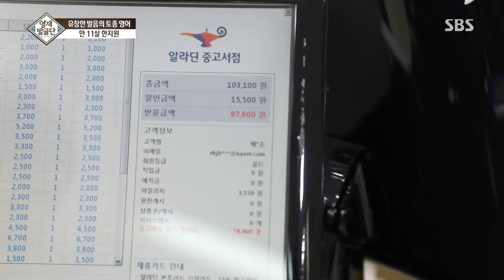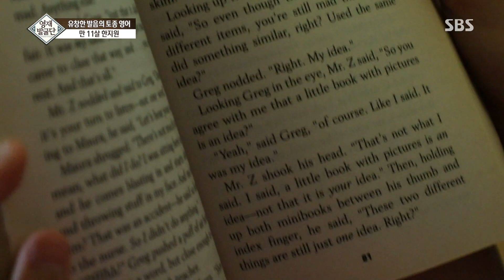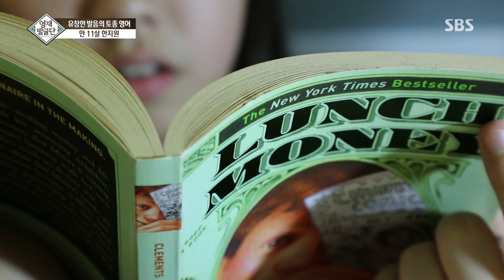유창한 영어 발음을 가진 11살 소녀의 공부법 @영재 발굴단 123회 20170830 SBS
유창한 영어 발음을 가진 11살 소녀의 영어 잘하는 방법에 대해 알아본다.